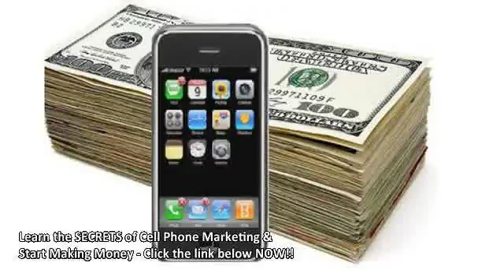Even more than 4 Billion mobile members, find out you can earn cash very quickly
- Click on right here. Learn the best way to do it perfect. It is really uncomplicated as extended as you stick to our methods. Make cash on the net speedy. The cell telephone community is expanding quick now is the opportunity to utilize this enormous possible. Finally are living the everyday life you have generally dreamt about.